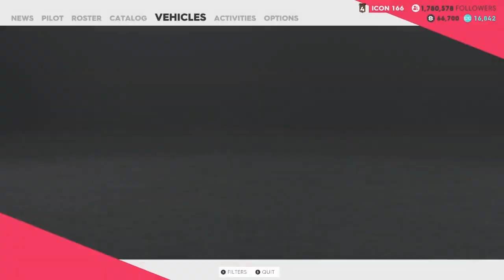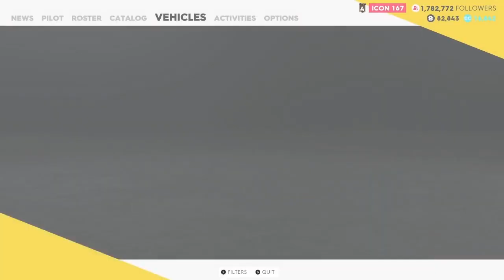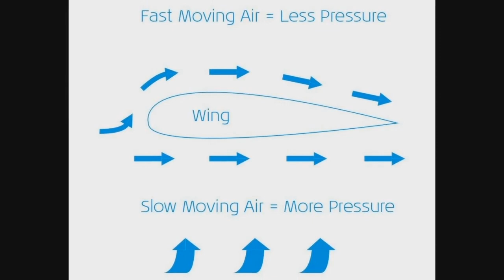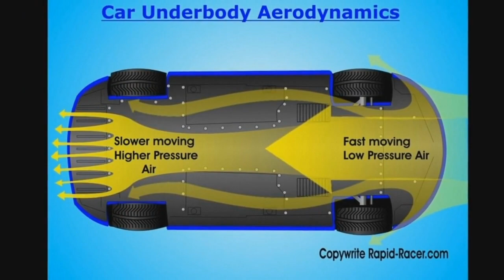Let's Play The Crew 2: Race 05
Send me five bucks or more and choose a movie for me to review.

Now reviewing:  Speed.

Additional music is "False God" from The Talos Principle soundtrack, "Colonel Bogey" from The Bridge on the River Kwai and the theme from North by Northwest as performed by the Prague Philharmonic Orchestra, "Encanto" by Johannes Linstead and Nicholas Gunn, "Minimal Beast" by Lindsey Stirling, "The Best Thing to Do Is Rewrite It" from the Star vs the Forces of Evil soundtrack, "Transcendence" by Lindsey Stirling, "Anything Is Possible" from The Matrix soundtrack as performed by the Prague Philharmonic Orchestra, and "Elder Kettle" from the Cuphead soundtrack.